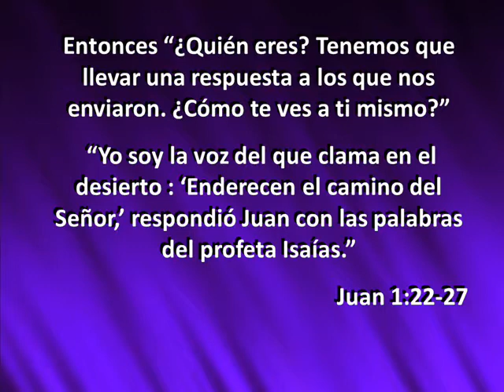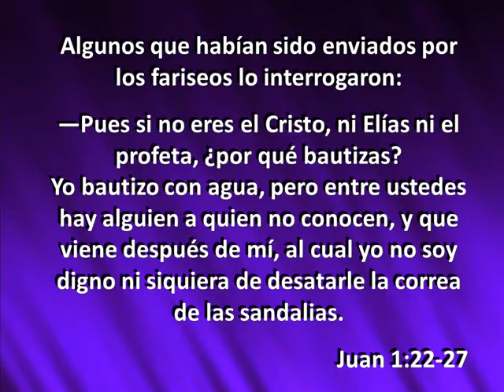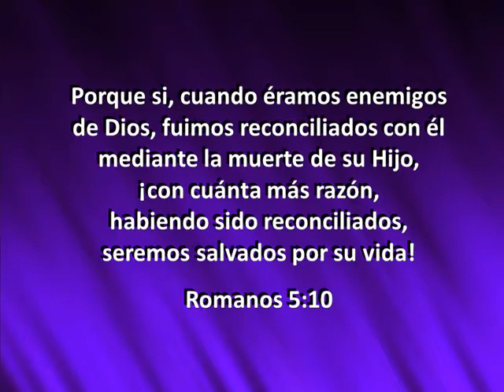Preparando el camino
Jesús no sólo limpia nuestros pecados y luego nos deja a nosotros el trabajo de ser justos. ¡Dios perdona nuestros pecados y nos hace justos!